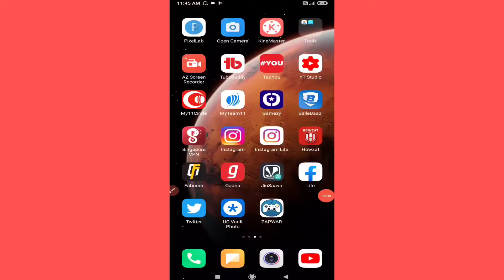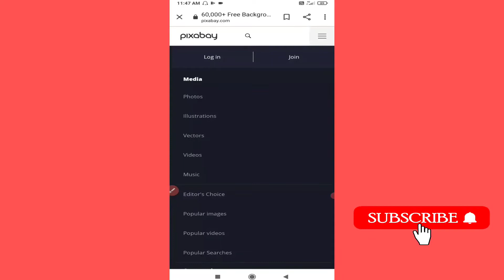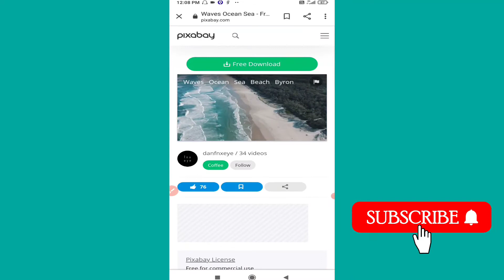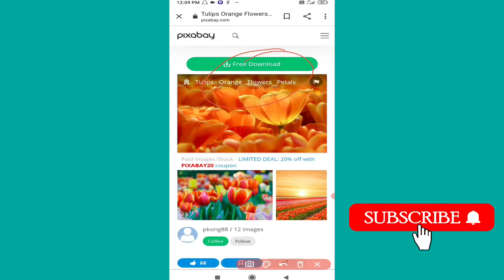pixabay copyright free|How to Download Copyright Free Video, Music, Image for Youtube|No copyright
How to Download Copyright Free Video, Music, Image for Youtube|No copyright
pixabay copyright free

Hi friends
My name is-Harivilash Banjara
My channel name is-Technical Hari Tech
My youtube channel catogary-technology , Tech, etc.
About this video:दोस्तो इस VIDEO मे मैंने आपको copyright free site ke बारे में जानकारी दी है जिसकी मदद से आप copyright Free वीडियो, Music, और photo ले सकते हो बिना copyright के मैं आशा करता हूं कि आपको मेरा video पसंद आया होगा।

1.royalty free music for youtube videos
2.copyright free images, royalty free videos
3.copyright free videosmuch
 royalty free music kaise download kare
4.copyright free images kaise download kare
5.copyright free videos kaise download kare 6.copyright free music kaise download kare 7.copyright free music for youtube videos copyright free song kaise download kare
8.royalty free photos for commercial use
 pixabay copyright free
9.pixabay videos,
10.pixabay free images
11.youtube audio library
12.technical yogi
13.hindi
14.background music
15.How to Download Copyright Free Music
16.how to download copyright free video
17.how to download copyright free images
18.copyright free video clips for youtube
19 youtube ke liye copyright free video kahan se download kare
20.copyright free music
21.copyright free background music
22.copyright free background music for youtube videos
23.how to get copyright free music
24.how to get copyright free images
25.copyright free
copyrightfreepixabay
manojday

pixabay copyright free

Hi dosto agar aapko video pasand aaya ho to support my channel mere channel pe hamesa aapko sahi jaankari di jati hai meri वीडियो aapko hamesa help karega Technical Hari Tech aap ka apna channel hai
TechnicalHariTech2021
Inhindi
technicalharitech
2021
2021
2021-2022